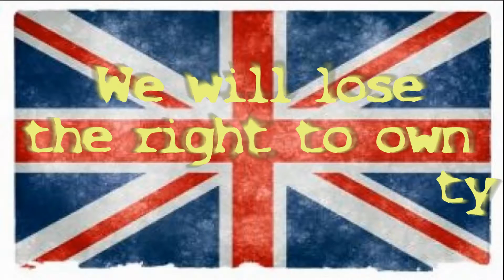We Need To Brexit Or Be Dictated To By EU & Alot Worse